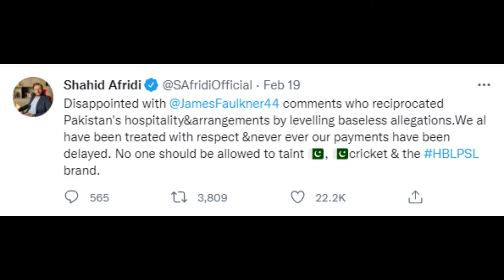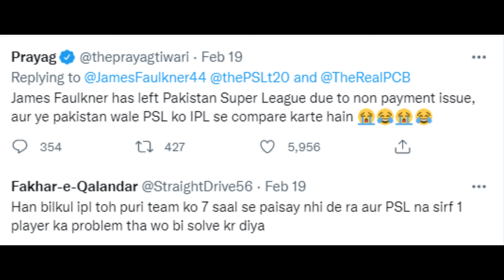James Fualkner Pulls out of PSL 2022. James made baseless allegation against Pakistan.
James Faulkner attempt to discredit Pakistan. He broke intoxicated and behaved rudely In PC Hotel.

EK or Molvi ki video viral, Mufti Azizurrehman k Bad ek or molvi ki Video samny agai

Ertugul Ghazi k sath Fraud krny wala Tiktoker Kashif Zameer phir sy Pakra

Egyption ki 5 Tiktok star ko 2 sy 10 ki saza or Jurmana sirf ek video bananny ki wja sy

14 August me Sarko py Kiya kiya h